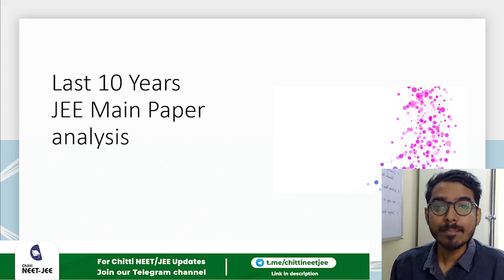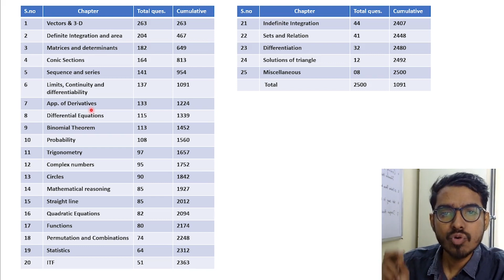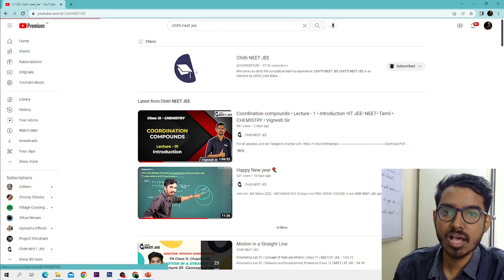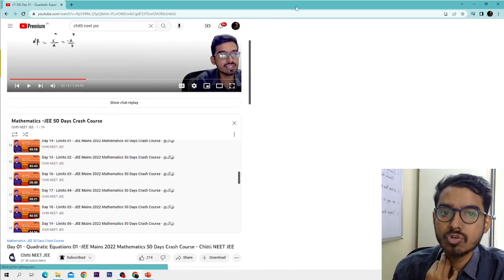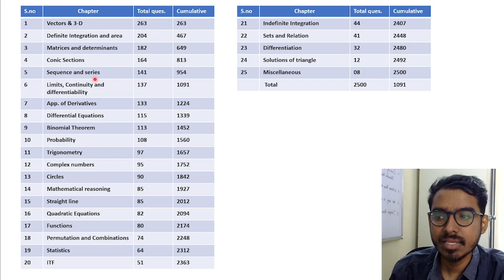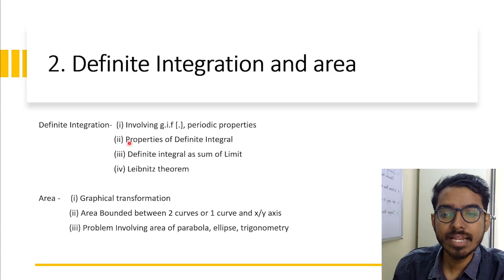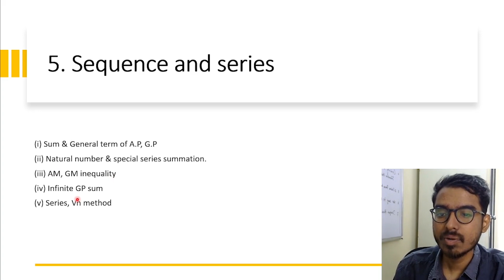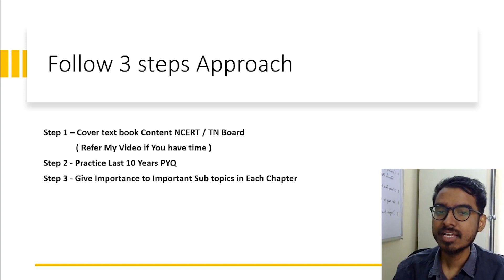JEE Last 3 Month Strategy for Mathematics - Chitti NEET JEE - தமிழ்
For Web Version :
1. Type class plus login in google
2. Enter GBQNP as our organization code
3. Login with your Mobile Number